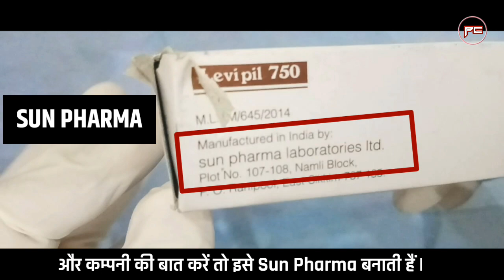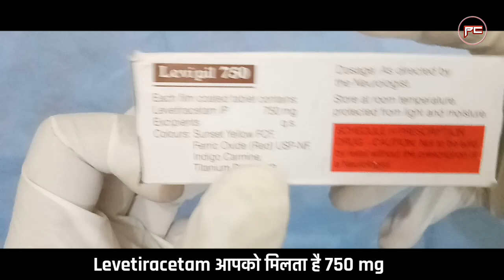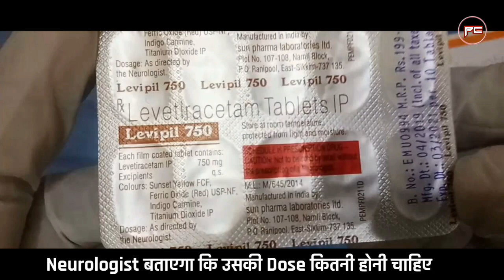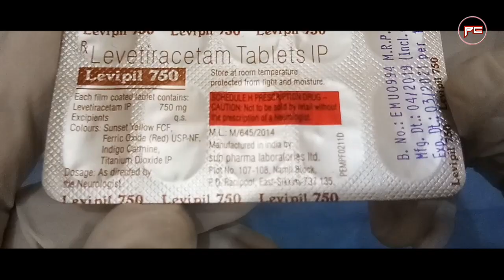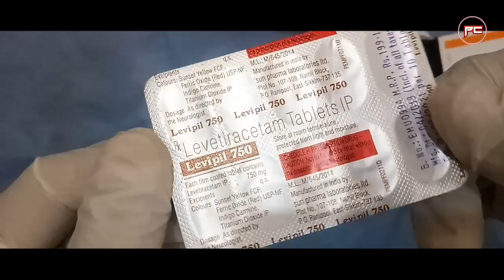Levipil 750 MG levetiracetam Uses, Dosage, Side Effects, Price, Composition ~ passichamp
Levipil 750 MG Tablet   Uses, Dosage, Side Effects, Price, Composition ~ reviewed by passichamp

In this episode we Will talk about a safe pill named levipil levipil 750mg levetiracetam . It is used in seizures like epilepsy . There are many type of epilepsy seizure but it's used to treat especially like focalepilepsy generalizedepilepsy partialcomplexepilepsy and it is also used to prevent seizures due to head injury , subsancnoid hemorrhage etc. I will review this medicine in this episode and you will get information about it's brand value, price rate, composition, uses, how to take, side effects and many more.. I will hope you will get some useful information regarding about the medicine.

इस वीडियो के एपिसोड में मैंने मिर्गी की बीमारी के लिए उपयोग होने वाली गोली का बताया है । ये गोली मिर्गी की बीमारी के लिए सबसे safe मानी जाती है । इस गोली का नाम लेवीपील है । इस गोली को मिर्गी की बीमारी ठीक करने के साथ दौरे आने की बीमारी की रोकथाम और उनसे बचाओ के लिए उपयोग किया जाता है । लेवीपील से मिर्गी दौरे का इलाज किया जाता है। इस वीडियो के एपिसोड में मैंने लेवीपील के मूल्य, कंपनी, उपयोग, कैसे उपयोग करना, साइड इफेक्ट, और इसकी डोज़ का इस वीडियो के एपिसोड में बताया है ।

Give us a huge like if this video is useful to you.
Thanks.

Content Cover:
levipil 750 mg price in india
levipil 750 side effects in hindi levipil 750 substitute

Cheers
Passi Champ

♫ Music ♫  Carousel - Lets Go Home Sound Remedy Remix